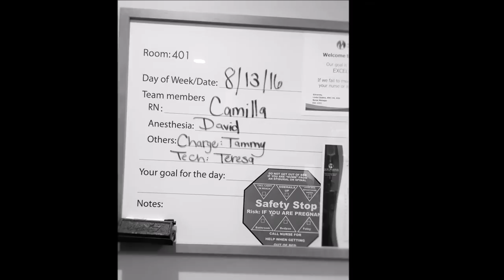Murphy Troy South